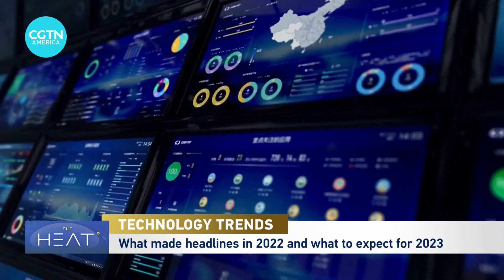What is generative AI?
Analyst Ray Wang explains the uses and limitations of generative artificial intelligence.